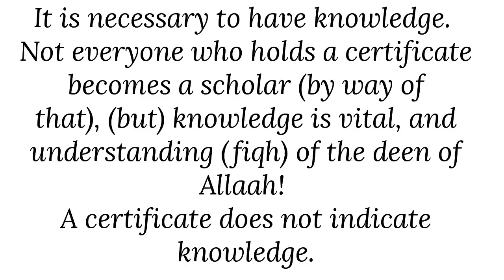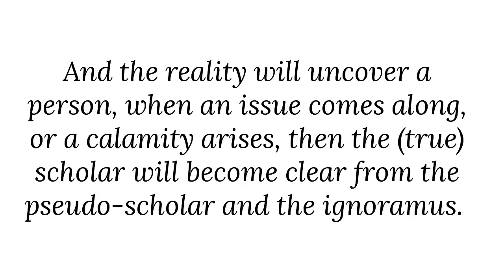Beneficial Ilm is important